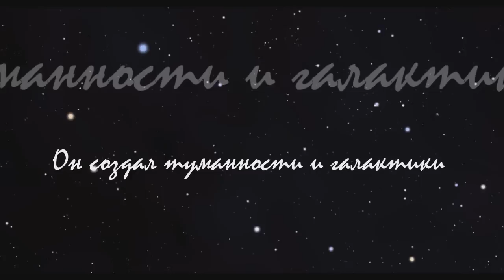Светопись. Фото 1. Абель 68 - вторжение началось??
Не пора ли, друзья мои, попробовать нечто новенькое?

"Живая Вселенная" собралась, покумекала, и теперь предлагает вашему вниманию новый сериал "Светопись" (ударение на первом слоге) - об интересных отдельных объектах Вселенной!

Сериал базируется на теге "Фото Дня" нашего сайта здесь будут авторски переработанные статьи о самых причудливых красотах нашей Вселенной.

Итак, первая серия Фото 1. Абель 68 - вторжение началось - о том, что иногда можно увидеть в скоплениях галактик всего на одном снимочке Хаббла.

В добрый путь, "Светопись"!